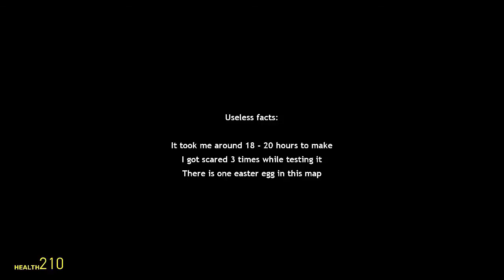Gmod - Horror Maps | Silent Hill Ep.4 | DON'T LOSE YOUR WAY